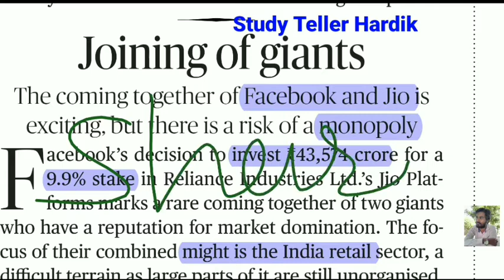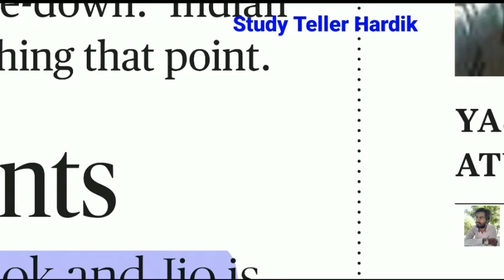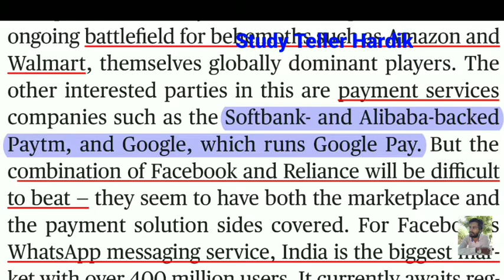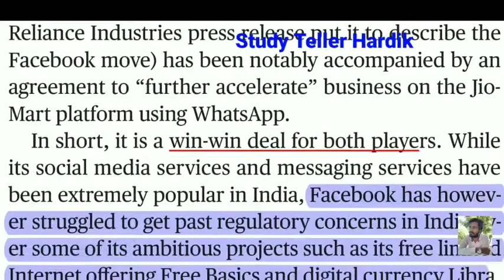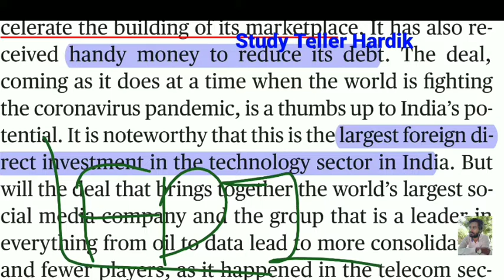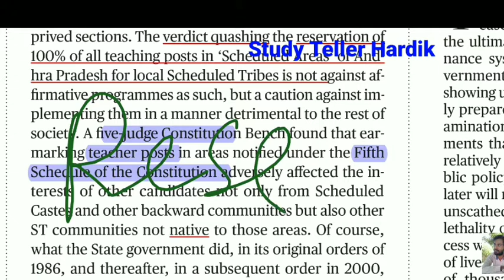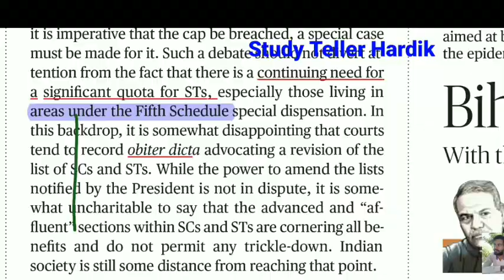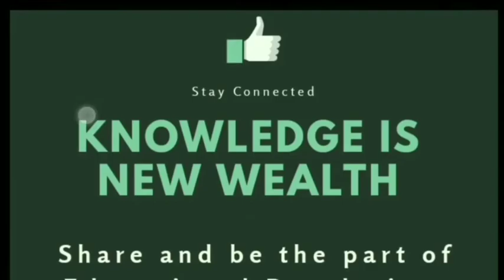🔴The Hindu in gujarati 25 April 2020 the hindu newspaper analysis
Gujarat news
Gujarat news today
Gujarati news

UPSC

UPSC Syllabus

UPSC

UPSC Syllabus
UPSC Online

UPSC Exam

Civil Preparation
upsc preparation
UPSC Motivation
UPSC Online

Crack IAS

Crack UPSC

UPSC FPFO

EPF0 2020